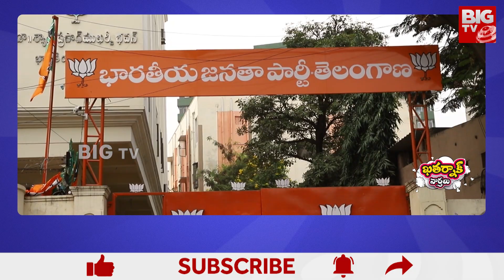Khatarnak Varthalu : Ramadevi Resigned from BJP! | కాంగ్రెస్ కండువా కప్పుకోనున్న రమాదేవి.. | BIG TV